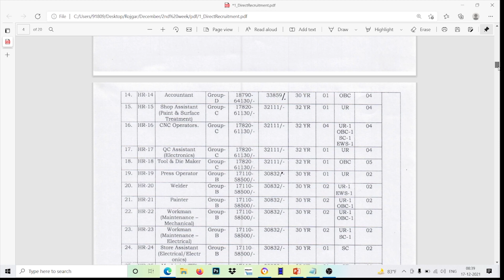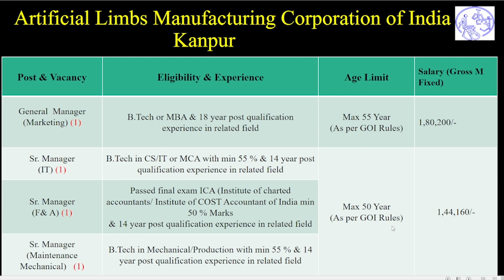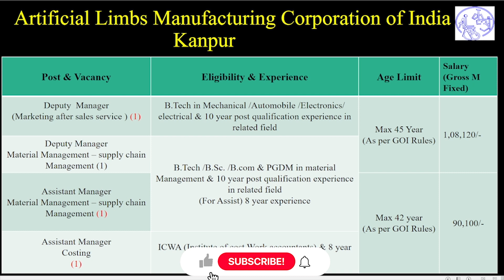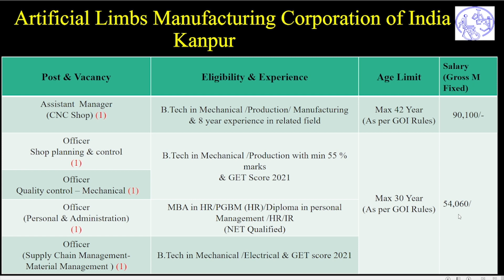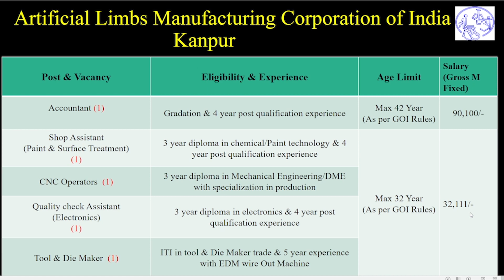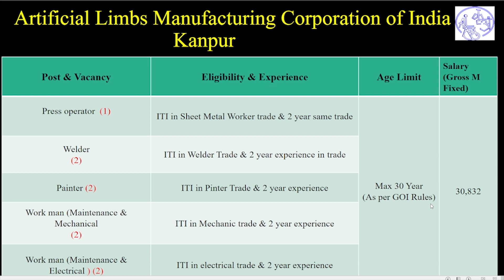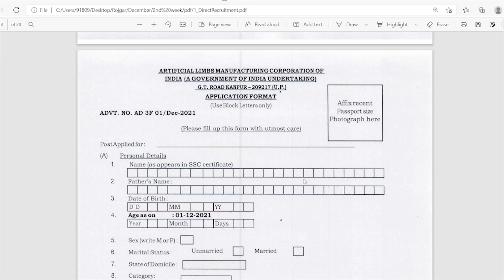ALIMCO Kanpur Recruitment 2021 | ALIMCO B.tech/Diploma/ITI Job 2021 | ALIMCO ITI Vacancy 2021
In this video we are providing information about ALIMCO Kanpur Recruitment 2021 , ALIMCO B.tech/Diploma/ITI Job 2021 , ALIMCO ITI Vacancy 2021